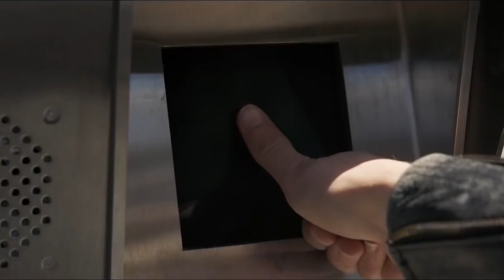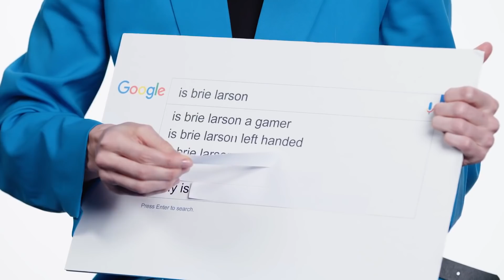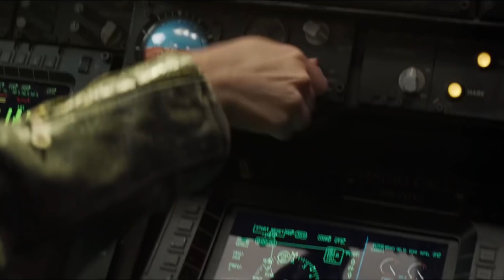КАПИТАН МАРВЕЛ – фильм и проблемы вокруг него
Высказываю свое мнение о фильме Капитан Марвел, а также о проблемах вокруг него.

Использованы отрывки:
Капитан Марвел, Излом Времени, Охотники за приведениями, Тор, Доктор Стрендж.